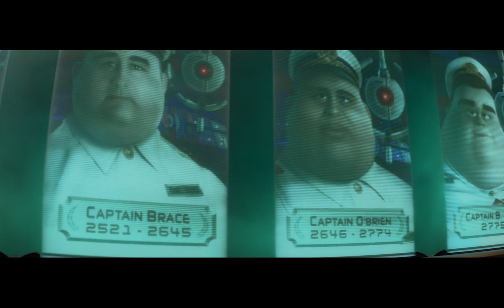Wall-E - Recreated Sound Design for Stevens Institute of Technology HMU 407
This seven (7) minute clip of the film Wall-E was stripped of its sound in order for a completely original sound design to be superimposed onto the image. This project was a capstone project for two classes, Scoring for Media and Sound Design.

Both of these classes focused on creating original sound design for a film, albeit one was more focused on the musical score while the other more on the other three layers of sound design. Through both classes, and the development of personal style throughout my time at Stevens Institute of Technology, this project serves as a display of sound recording, mixing, and musical composition, solely created by myself.